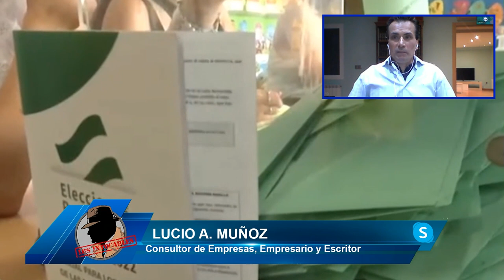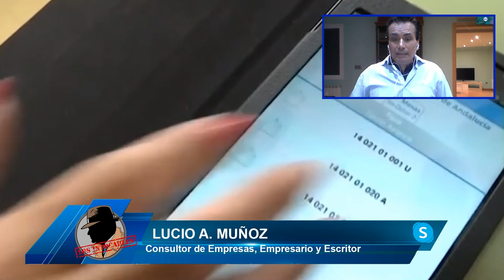LUCIO MUÑOZ:El señor Tezanos otro más el PSOE, cobra 120.000€ de los españoles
El analista Lucio Muñoz, nos cuenta en el programa de los intocables como el señor Tezanos es otro ministro del PSOE que cobra 120.000€ de los españoles

Hoy en los intocables hablaremos del nuevo CIS de Tezanos que, por lo que se ve estaban alucinando, ya que vuelve a dar al PSOE como ganador máximo en las siguientes elecciones, también comentaremos la reciente noticias de esta mañana donde el espacio aéreo catalán ha sido cerrado al pasar por encima un cohete chino. Para esto contaremos con el abogado Carlos Lacaci, el presidente de box en Gipuzkoa, Juan de dios Dávila y Pilar Baselga de UdeC Elecciones transparentes ademas de tener a Lucio Muños y Miguel Duran vía Skype.